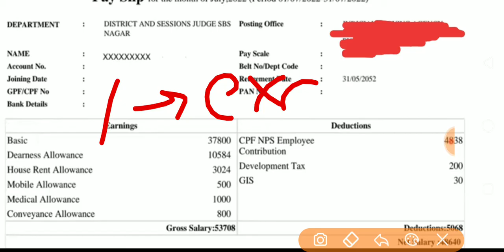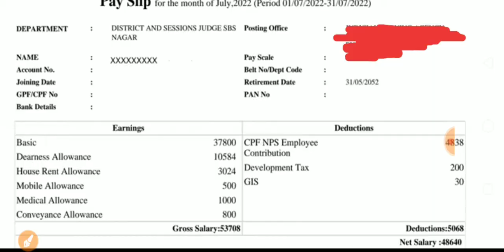Salary Slip| Punjab Haryana High Court Clerk 759 Posts| Special Education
Special Education